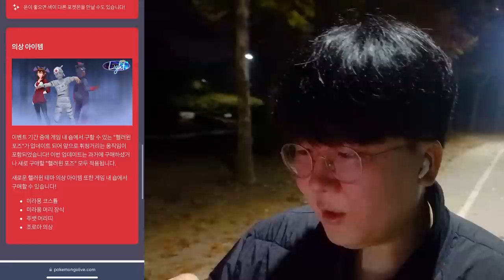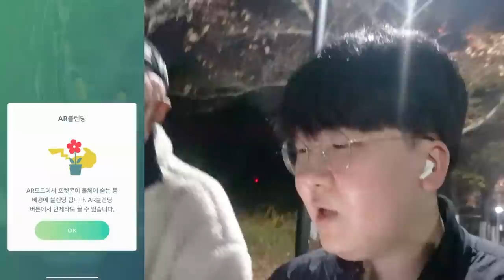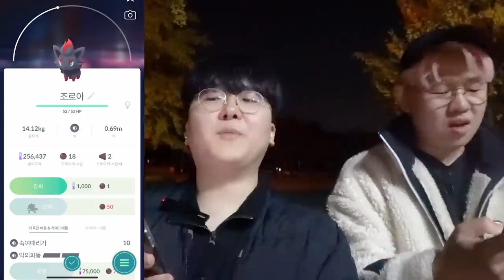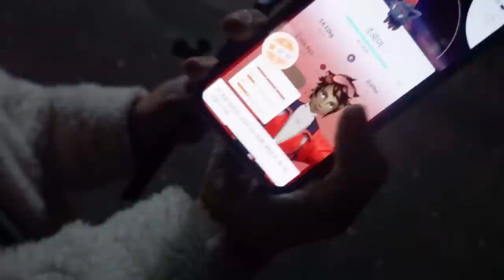야생 필드에 전설포켓몬이 떴다?! 어 근데 조로아가 왜 나와...?[ 포켓몬고 (Pokemon GO) ] l 휴지(HueZ)